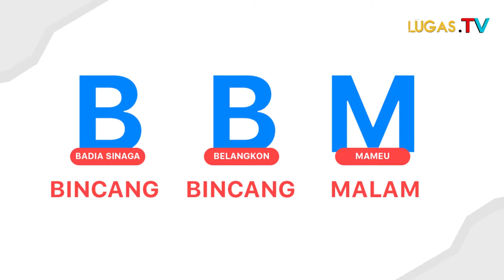BBM Eps 6: Salut,GPM Serap Tenaga Kerja Di Pandemi Ini